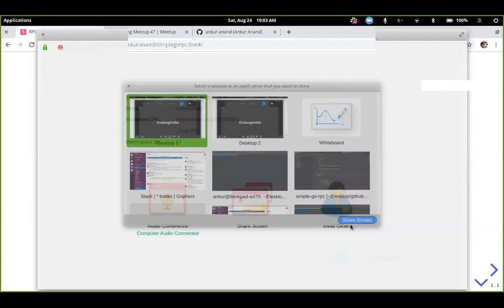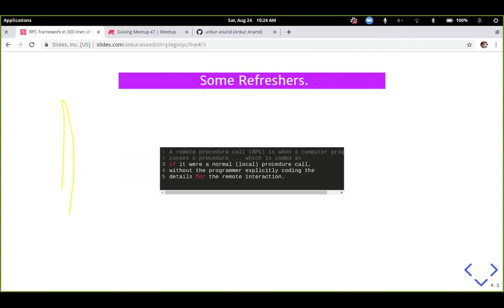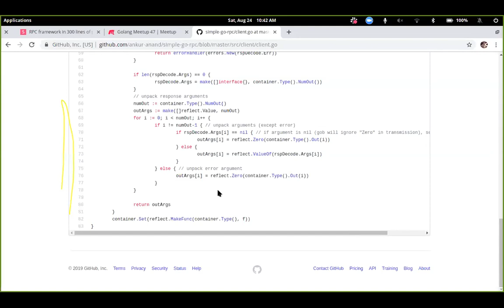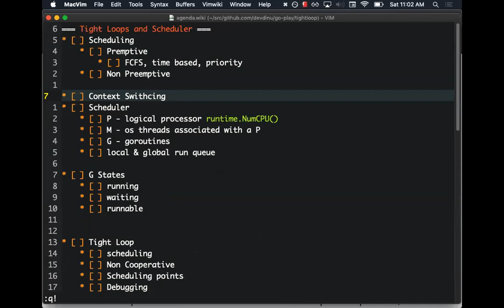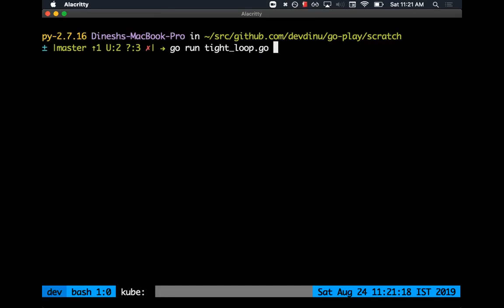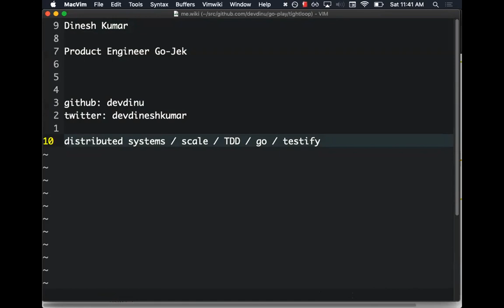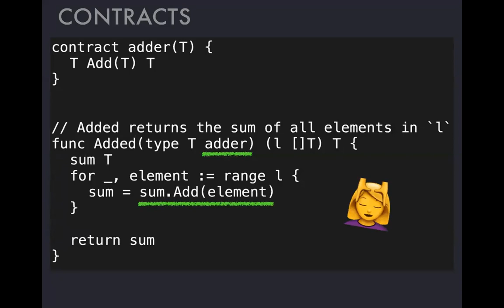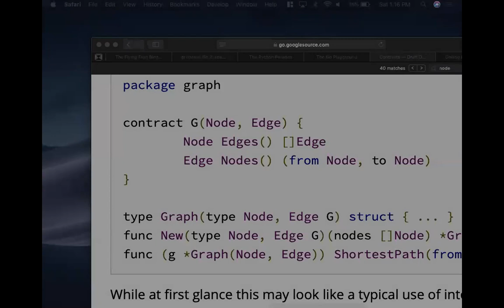Golang BLR Meetup 47 (August 24th 2019) - RPC, Go scheduler, Contracts in Go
0:00:10 - Introduction
0:02:45 - **RPC Explained - by Ankur
0:52:25 - Tight loops and Non Preemptive Scheduler - by Dinesh
1:42:50 - Contracts for Go -- by Mayur

**NOTE: The audio in Ankur's talk was very low initially. This was fixed a few minutes into the talk.